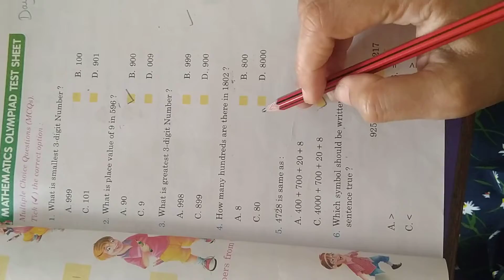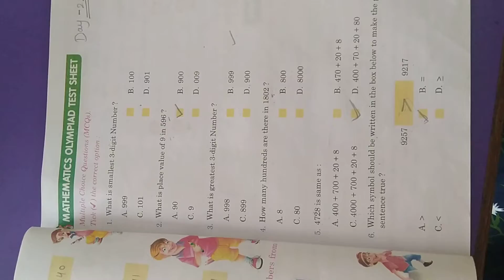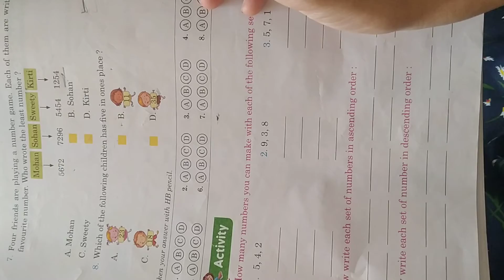Maths online class 2 ch-3(Number and numeration)day22